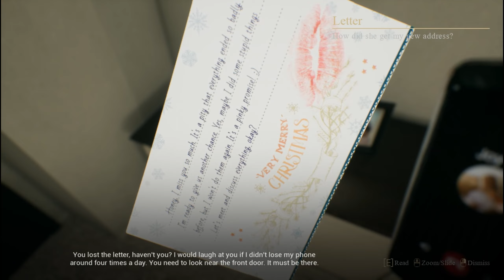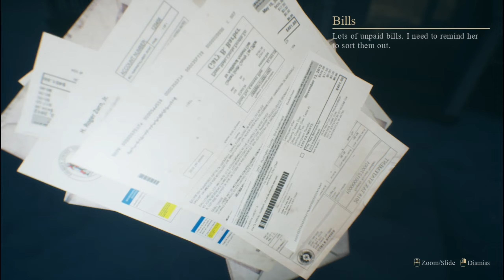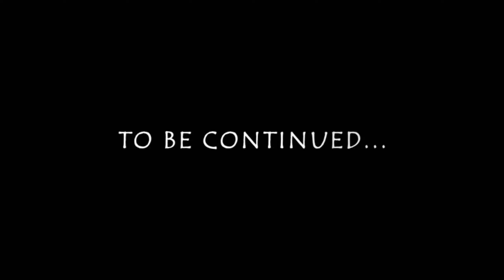Crimson Snow (The Night Before Christmas) Part 1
welcome to crimson snow the game is scary as tits thats all you need to know this is part 1 of 2 ENJOY MERRY CHRISTMAS BITCHES